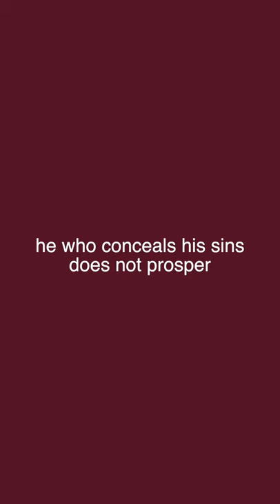What Is Hypocrisy And Getting Rid Of It